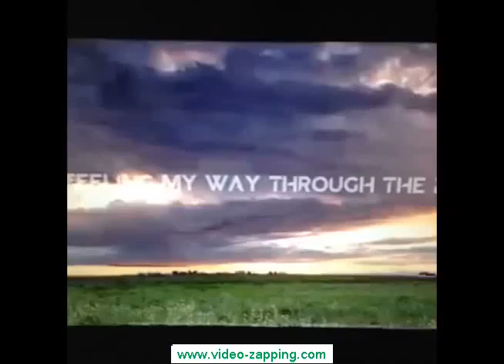Vine 2015 Best one